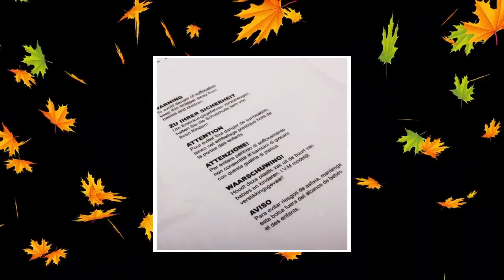Clear Polythene Bags With Safety Warning (10x14 Inch/25.4x35.6cm)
• Ideal for packing items such as: garments, jewrelly bags, gifts, electronics, DVD's and more. • We have a variety of sizes to cater to your packaging needs. • Extremely lightweight, helping you minimise postal costs. • Manufactured using 30% recycled material. • 30 Microns • Extremely strong, providing incredible durability to ensure a safe transit. • Dust-proof, and Waterproof • Contains a self-adhesive strip, and its resealable. • Contains an air release hole to ensure an odourless package for the consumer. • Fully FBA compliant, complies with all of Amazon's Requirements. • Suffocation Warning Labels printed in 5 languages. Material Cast Polypropylene (CPP Film) Material Composition: 30% Recycled Recommended Storage Temperature 13-21°C (55.4°F – 69.8°F) for optimum performance. Package 100 units per pack Recyclable? Yes (With glue strip removed) Biodegradable? No Compostable? No Royal Mail Compatibility Large Letter Size 254x356+50mm / 10X14+2 inch